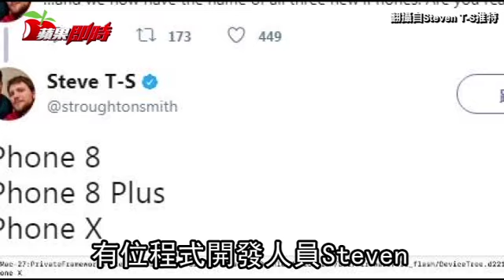蘋果新機名字定了！有i8和iPhone X | 台灣蘋果日報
彭博報導指出，根據上周六蘋果公司最新行動作業系統的洩漏內容，該公司多年來最重要的1款新手機將被稱為「iPhone X」。
所洩漏的iOS 11作業系統的部分代碼顯示，預計發布的3款新手機將被稱為iPhone 8、iPhone 8 Plus和iPhone X。